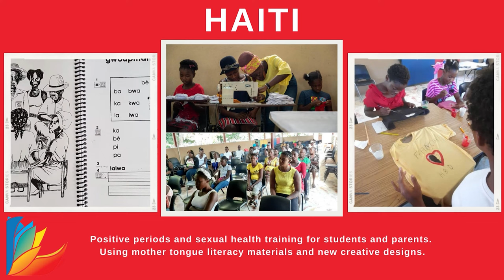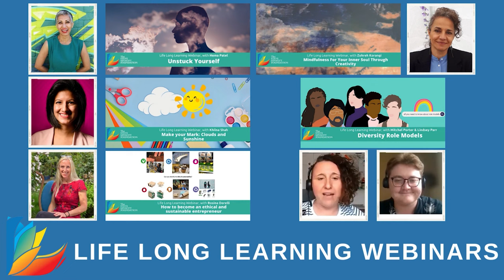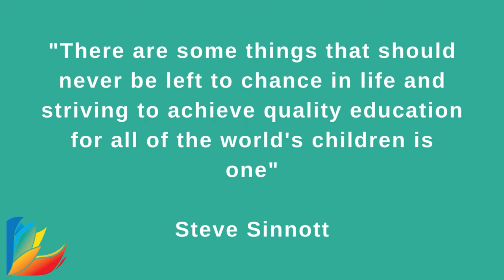The Steve Sinnott Foundation - Highlights from 2022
The Steve Sinnott Foundation is committed to Education for All Children Everywhere.

In 2022 we have continued to forge new ground and expand our response to the challenges children have faced accessing education.

“There are some things that should never be left to chance in life and striving to achieve quality education for all of the world’s children is one.” - Steve Sinnott

Thank you very much for the Music Produced and Recorded by Evadne Bygrave and Michael Fuller.